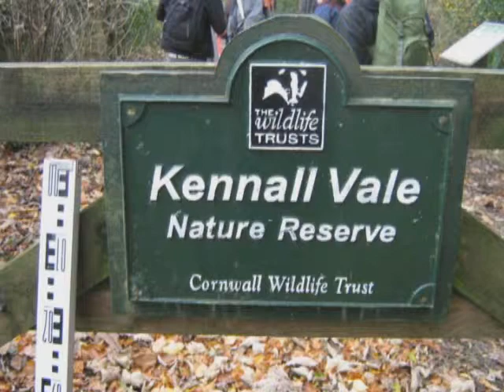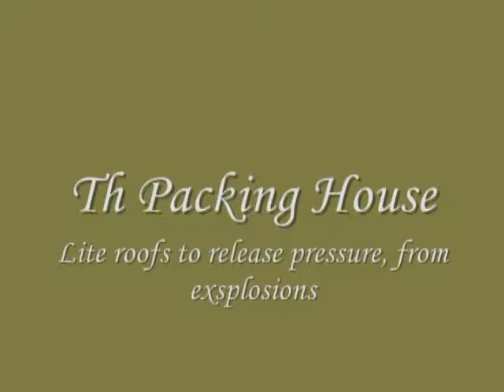Kennall Vale, Cornwall.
Truro College Archaeology : Kennall Vale, Valley, Cornwall, a disused gunpowder factory